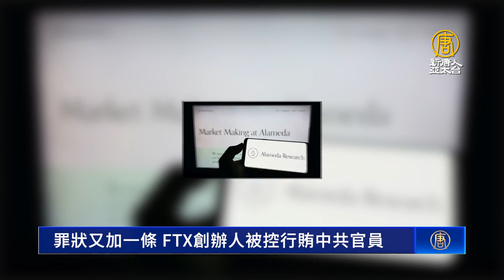罪狀又加一條 FTX創辦人被控行賄中共官員